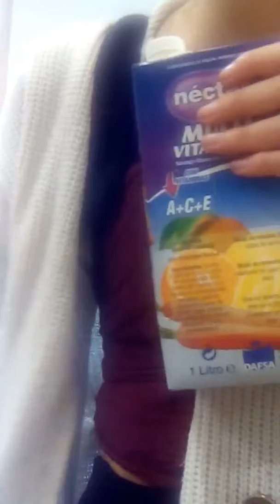March 10, 2017(5)